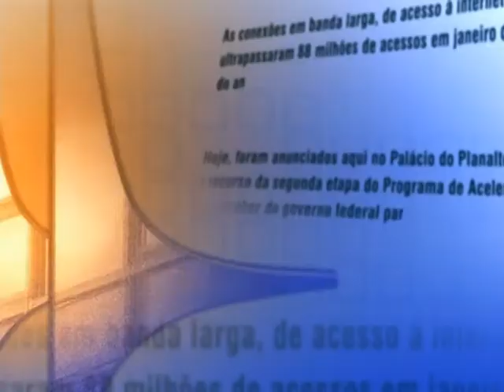Direto do Planalto - 3 de dezembro